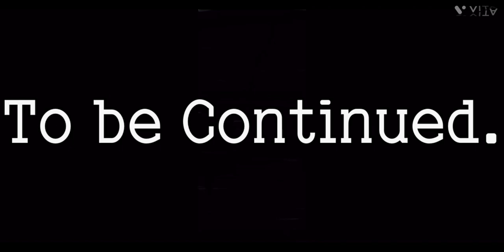Melon Playground - DING DONG DITCH - EPISODE 10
Chapters:
0:00 Intro
0:02 Melon Playground - DING DONG DITCH - EPISODE 10
3:30 Derick’s Parents Came home
3:47 Outro
Description: So The Crazy old man was hitting on Jared like a machine and started flying. And They went back to Derick’s house and chilled and then they waited until 7 PM to play Ding Dong Ditch. They were knocking on the neighbors’s doors. And Derick’s parents were Mad at them because Jared, Mike, And Derick didn’t listen.